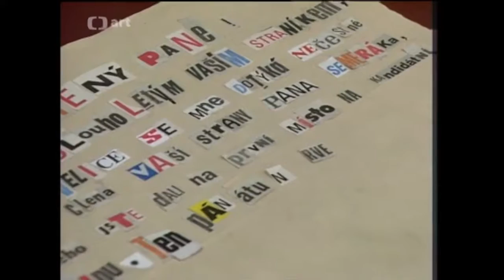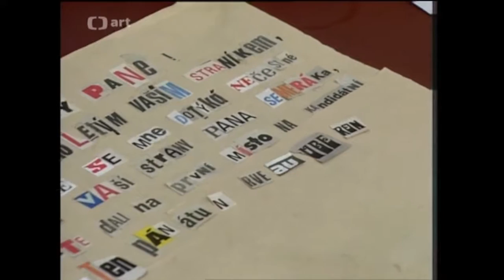VLTAVA - Lupiči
VLTAVA HRAJE K VOLBÁM - Divadlo Sklep + VLTAVA (1990)
režie: Ivan Kučera

K prvním svobodným volbám po pádu komunistického režimu zpracovalo Divadlo Sklep povídku Jaroslava Haška "Obecní volby" do podoby hudebního satirického pořadu. Interpretem skladeb Roberta Nebřenského byla hudební skupina Vltava. Divadlo Sklep bylo založeno Milanem Šteindlerem a Davidem Vávrou v roce 1971.

HRAJÍ:

VLTAVA - Robert Nebřenský, František Svačina, Petr Venkrbec, Jan Maxa, Antonín Korb, Tomáš Janíček, Zdeněk Petřek
SKLEP - František Burda, Jana Hanáková, Tomáš Hanák, Petr Koutecký, Monika Načevová, Mojmír Pukl, Ota Schmidt, Roman Ťalský, Lenka Vychodilová, David Vávra
KOMENTÁŘ ČETL - Miroslav Moravec

PÍSNĚ:
Kapitán pejsek
Malá párty
Lupiči
Hmyz
Baby Boogie